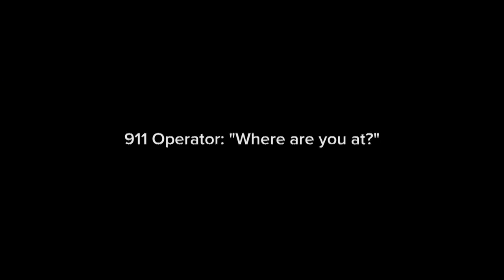Advocates urge people to stay off railroad tracks after Va. teen killed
Hundreds of friends and family members are expected at the funeral for 13-year-old Reyhan Safoglu. The Fairfax County 8th grader was hit and killed by a train while walking on a railroad bridge Wednesday over Bull Run.